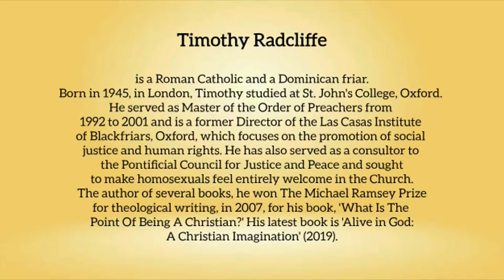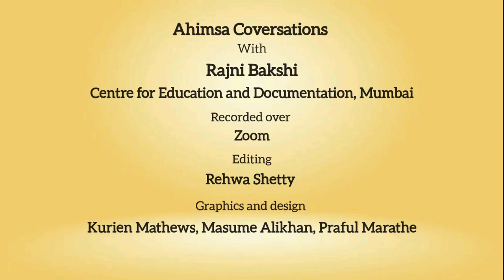Snippets: Ahimsa Conversation # 109 Timothy Radcliffe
On 2nd October, 2022, the UN's International Day of Nonviolence, we begin the Second Series of Ahimsa Conversations with thanks to all those who have supported and encouraged this effort. The second series opens with the blessings of Fr. Timothy Radcliffe who has explored varied dimensions of nonviolence and worked to address and solve conflicts.

We are all pilgrims on the way to finding out who we are thus the fullness of identity is ahead of us. Timothy says this on the basis of his experience as a Dominican friar, a scholar and as an activist engaged in multi-faith dialogs. Here he reflects on the origins of the idea of nonviolence and universal peace in the pre-Christian traditions as well as in Christianity. Timothy pays tribute to Mahatma Gandhi's contribution to highlighting the nonviolence inherent in the origins of Christianity and shares his confidence that we can overcome the current atmosphere of polarization.